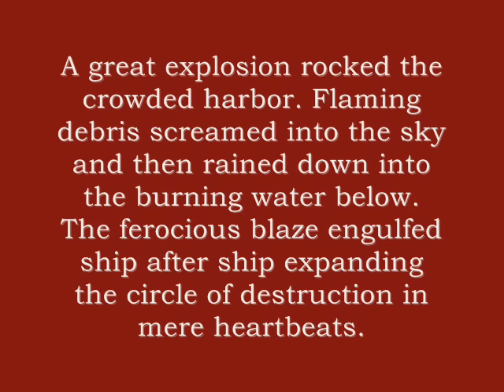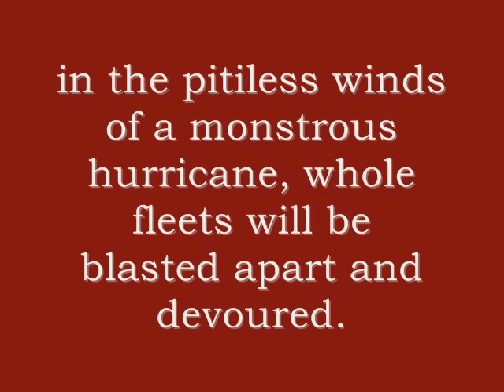Isle of Fire - Wayne Thomas Batson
This video was created to promote the wonderful works of author Wayne Thomas Batson, particularly his newest book, Isle of Fire.